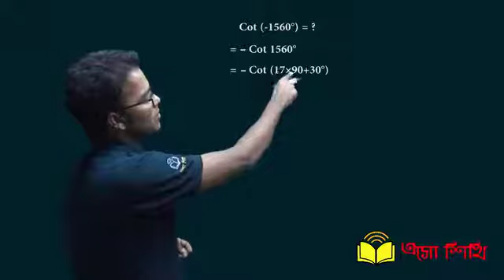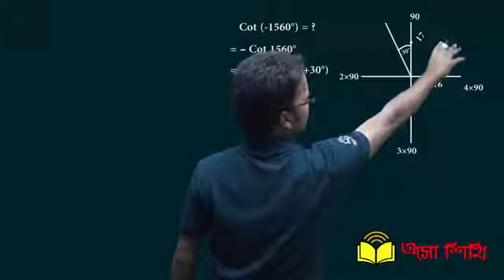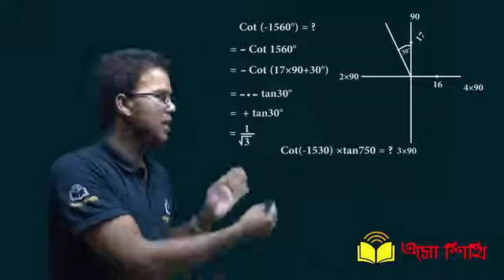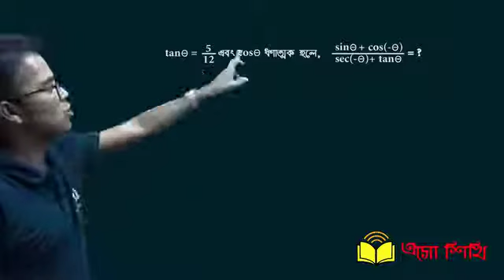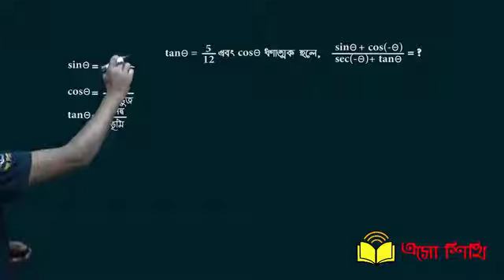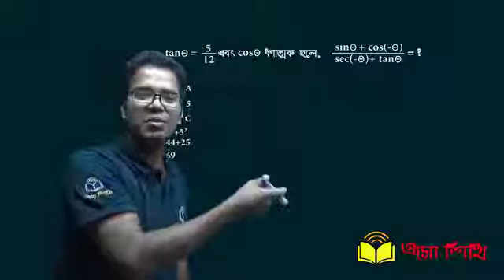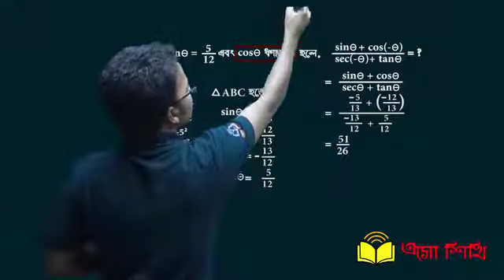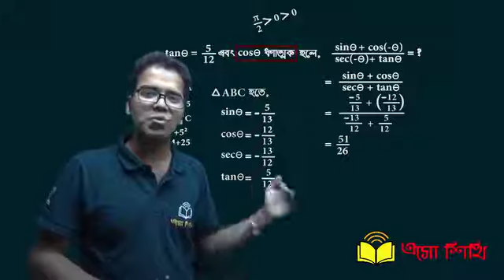ত্রিকোণমিতি আনুপাত ১ | TrikonoMitri Anupat 1